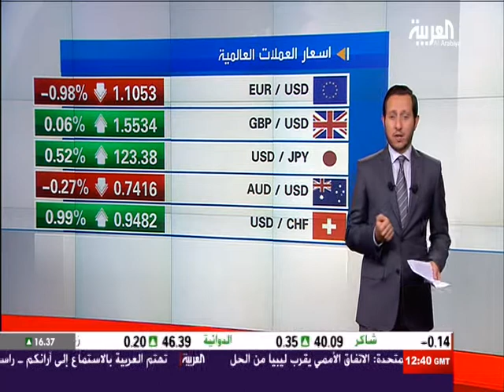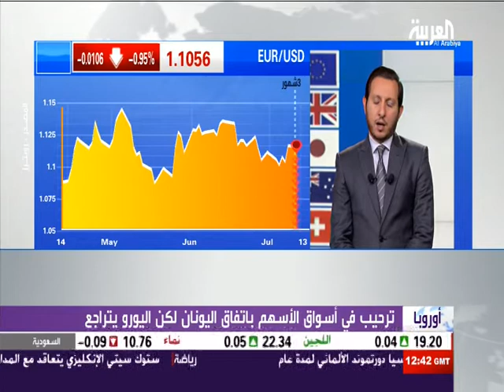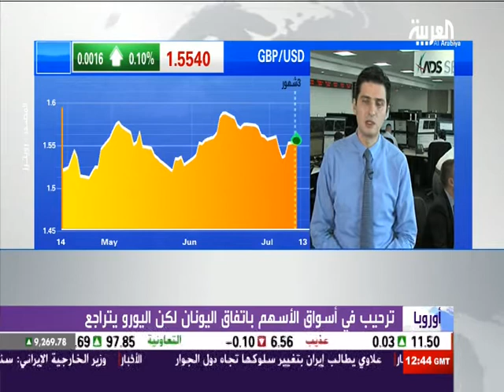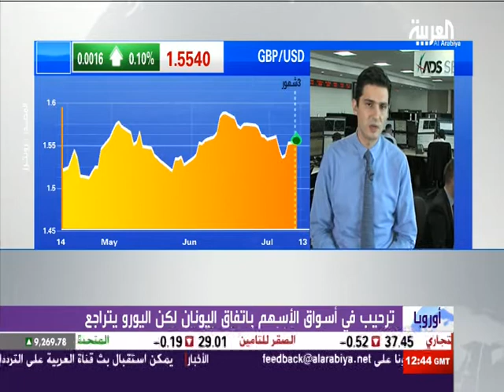Nour Eldeen on Alarabiya 13.July.2015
Discussing Greece agreement with the EU, EURUSD decline despite the Greek deal, EUR vs. Dax30 inverse correlation, FOMC Minutes, Yellen speech, GBPUSD  and BOE policy